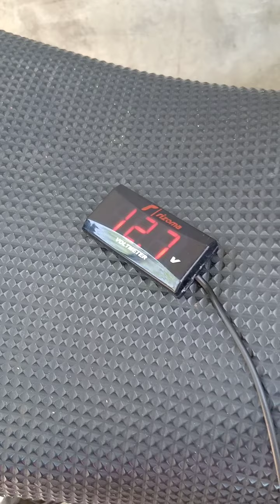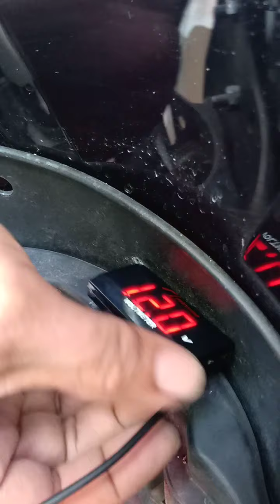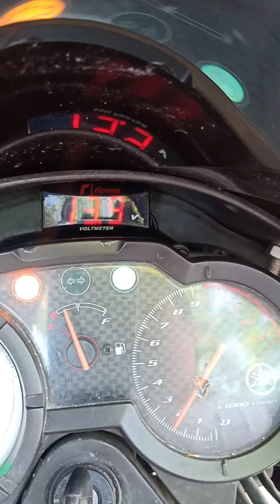Volt meter installation Yamaha SZ-R 150cc